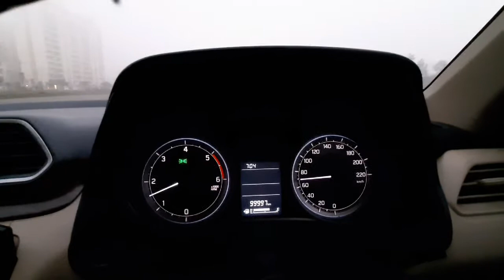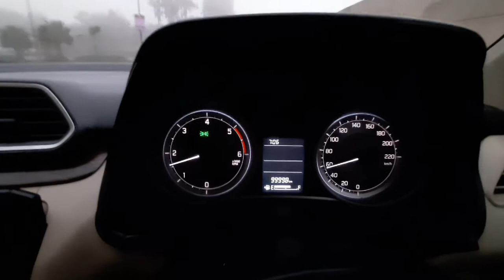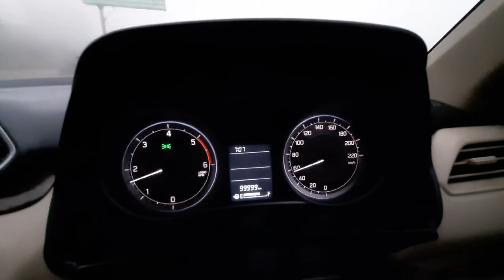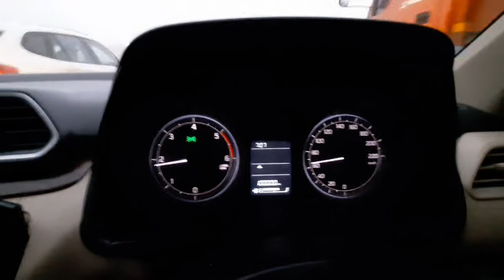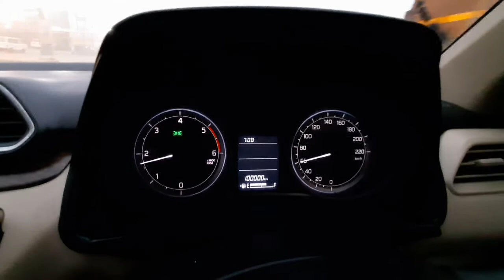New Dzire complete 1 lakh ??